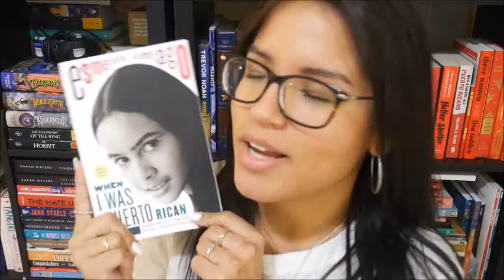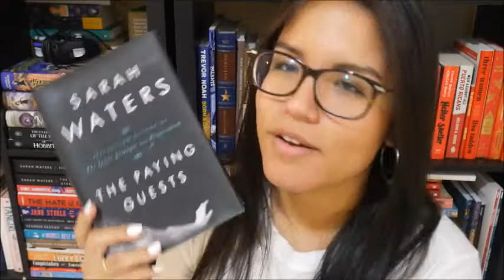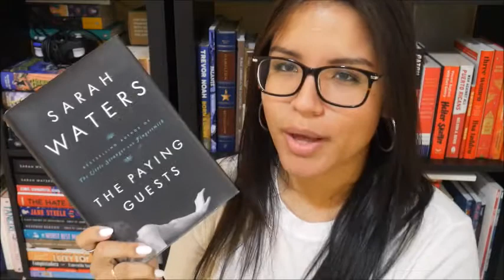Book Reviewer Tag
Creator @ReadABookGem

THE QUESTIONS:
Making Reviews
1) Where do you post your book reviews outside of BookTube e.g. Goodreads, social media, retailers, blogs etc..?
2) What is your star rating system?
3) Convince me to read a favourite book of yours in no more than 5 words.
4) Which book was the hardest to review and why?
5) Are there any books you won't review or give a star rating to out of principle?
Viewing Reviews
6) A book you really want to read has terrible reviews, do you still read it?
7) Where do you view book reviews outside of BookTube and what is your preferred format e.g. short/long, video/print etc...?
8) At what point do you view reviews of a book you are reading (before, during or after) and do you seek out reviews similar to your own or opposing?
Stand Out From The Crowd:
9) Which book have you read with the lowest rating on Goodreads that you loved?
10) Which book have you read with the highest rating on Goodreads that you hated?